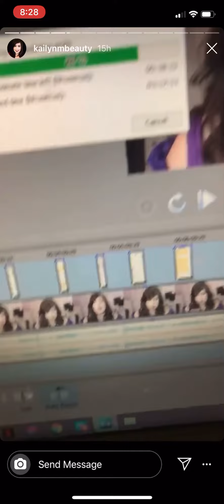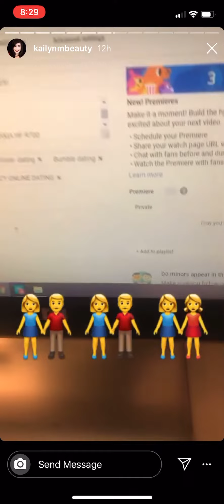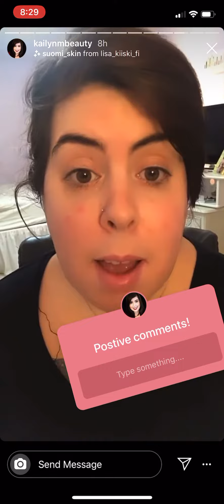Send me ass-kitheen comments